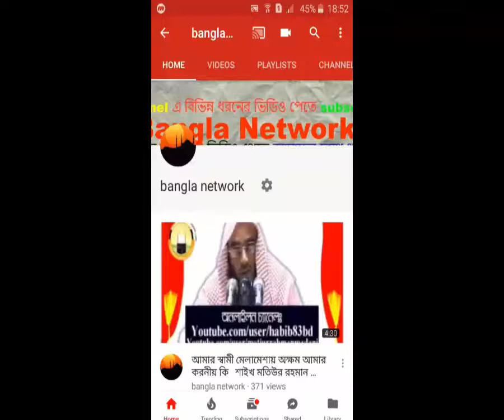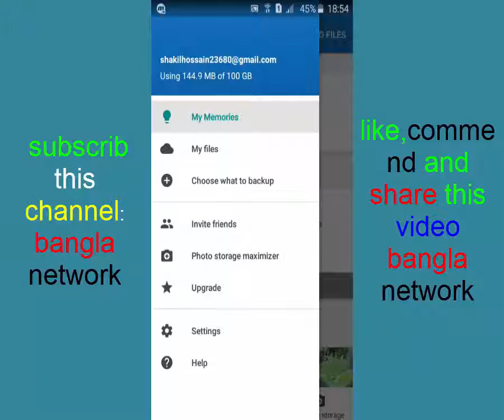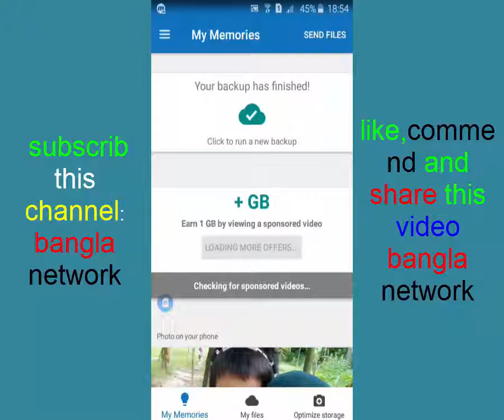bangla tutorial মোবাইলে 100 GB Memory Card একটি সফটওয়ার দিয়ে তৈরী করুন! bangla new tutorial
100 GB Memory Card তৈরী করুন একটি এন্ডুয়েড সফটওয়ার দিয়ে , প্রথমে এই লিংকে গিয়ে ডাউনলোড করুন

Memory card lock software
Recovery memory card
Memory card reset
Memory card unlock
How to unlock memory card

Recovery memory card
Memory card reset
Memory card unlock
মোবাইলে 100 GB Memory Card তৈরী করুন একটি  সফটওয়ার দিয়ে আপনার মোবাইলে!

1 The 1200 bus, the owner of the truck Hanif Enterprise Success Story today bangla News

This is the coins !! The current market value of a few hundred billion rupees. Share -) bangla today News

1400 years ago, the Holy Quran says, Liability American scientists have discovered the unique bangla News

Learn about your own if you want to be rich, and that will work .. today bangla News

গান শুনলে মাথার যে ক্ষতি হয় তা একবার দেখে নিন ! না দেখলে মিস mofti  Kazi Ibrahim
Android bary
Android home
Android saggetion
Hello android
Android future
Go android
Android learning
Android learning bangla
Android teacher
Android teacher bangla
Android solution
Bangla Android solution
Android master
Bangla android master
bangla network this video
bangla tutorial মোবাইলে 100 GB Memory Card একটি  সফটওয়ার দিয়ে তৈরী করুন! bangla tutorial